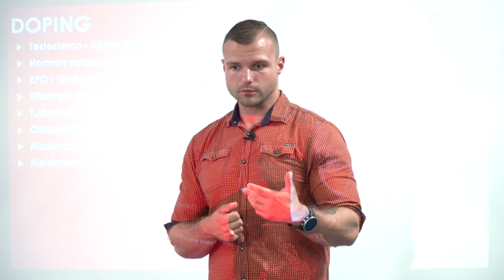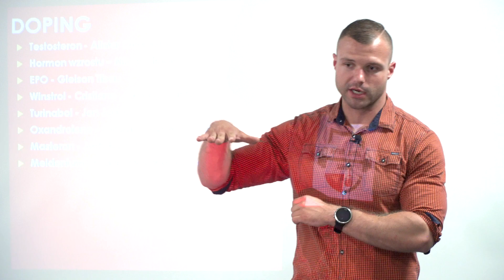STERYDY I DOPING W SPORTACH WALKI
✖️ Social media-kontakt